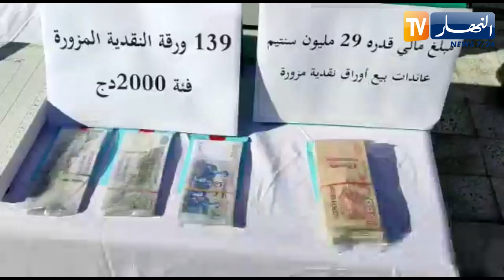غليزان.. درك سيدي لزرق يطيح بشبكة مختصة في طرح وتزوير العملة الوطنية